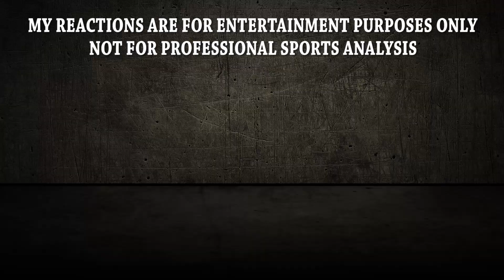Neymar Jr_ Top 10 Most Legendary Goals REACTION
Today on Sports Reactions - Neymar Jr_ Top 10 Most Legendary Goals!

Check out my family channel for challenges, story times, skits, and all kids of fun stuff!

New Sports Reaction Videos DAILY! Leave your reaction request for anything!